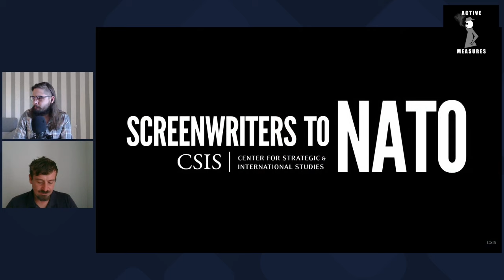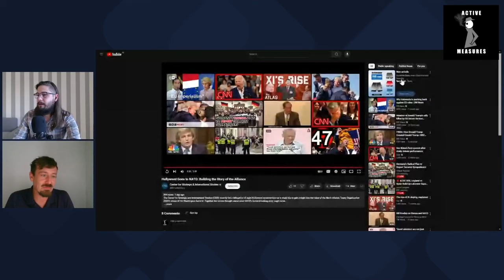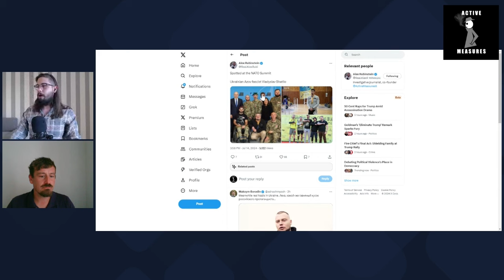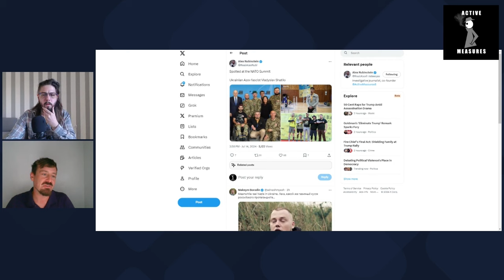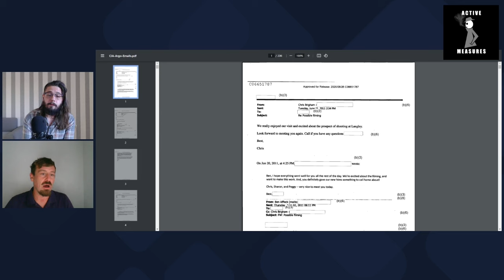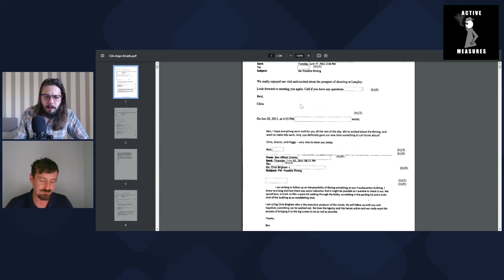Hollywood Writers Meet Ukraine Fascist at NATO Summit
In a trip organized by the defense industry-funded CSIS think tank and paid for by Boeing, a handful of high-profile Hollywood screen writers went to the NATO summit to meet with "senior US government and NATO leaders," and at least one Ukrainian fascist.